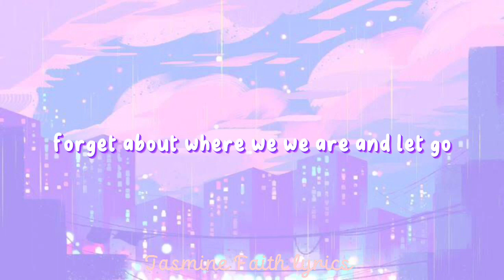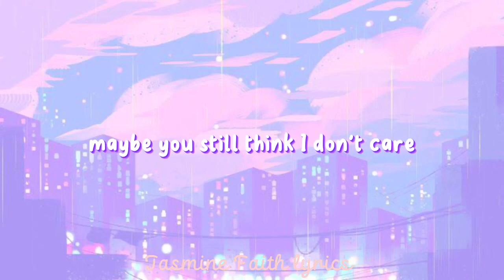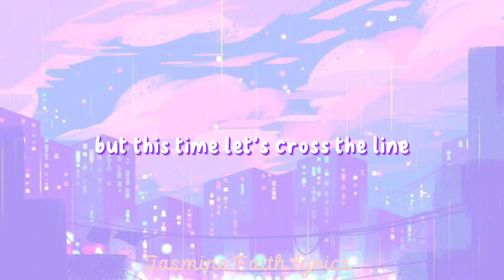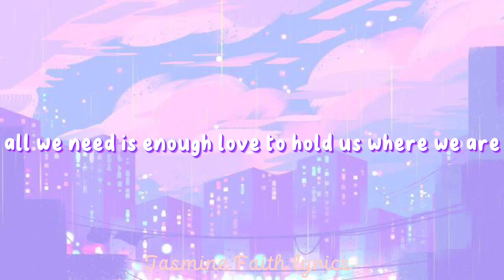WHERE WE ARE BY ONE DIRECTION (unreleased song)